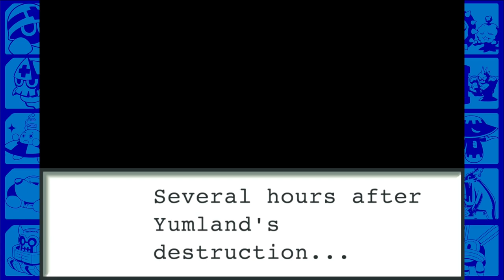Legacy Collection MMBN 2: A License to Bust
So doing the test for an A license, finding AirMan in the wild, witnessing destruction of a country... well online at least... fighting dex again a few times, getting a chip of a toad, and finding a man again before committing to the main story again to get megaman upgraded... which I should really focus more on.

AirMan V3 0:26:45
beating him 0:31:48
CutMan 0:53:18
GutsMan v3 0:59:36
ToadMan v2 1:08:37
CutMan v2 1:33:31